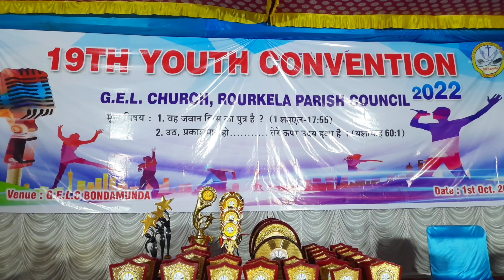Hodo Bhajan Sec-6 Mandli// Youth Convention Bandamunda Rourkela Odisha#soyofficial